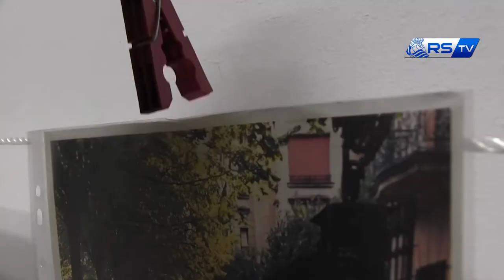Cierre curso Mentoría en Donostia 2016-17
Vídeo realizado por Real Sociedad Fundazioa